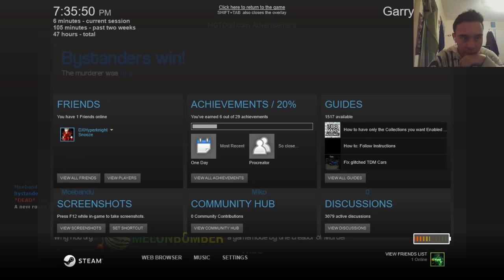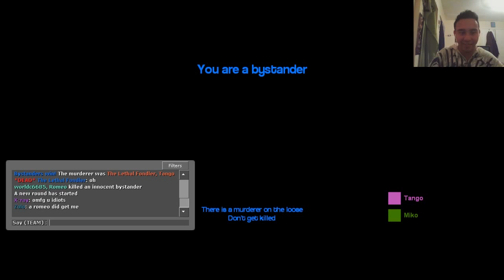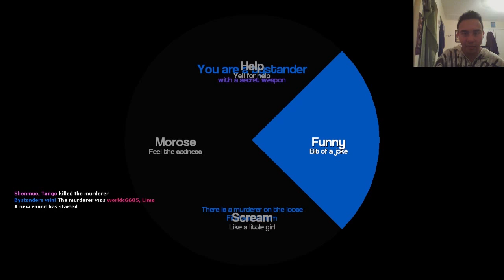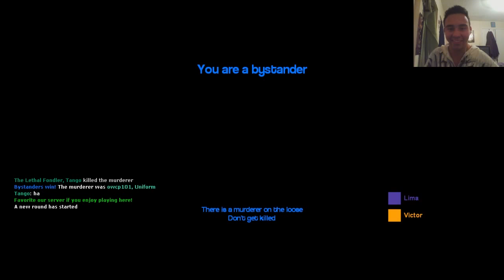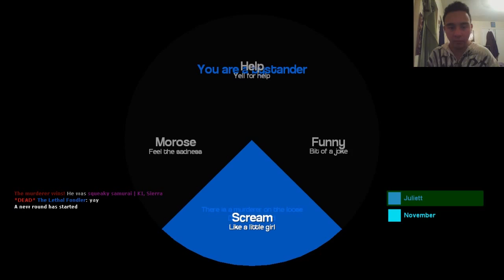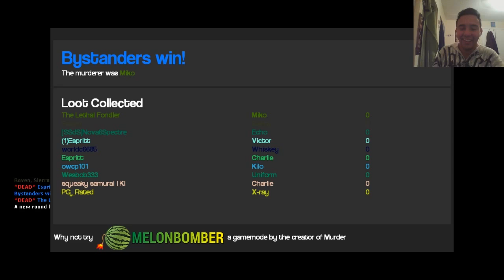Gmod Online: Who's the Murderer!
This game mode was freak'in fun!